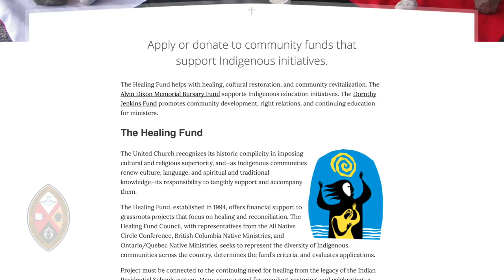Minutes for Mission 2017: The Healing Fund is Changing Lives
Minutes for Mission: June 11, 2017. The Healing Fund projects and events help people reconcile the residential school experience and restore Indigenous languages and cultures in Indigenous communities. Supported through your generous donations to the Mission & Service of The United Church of Canada.